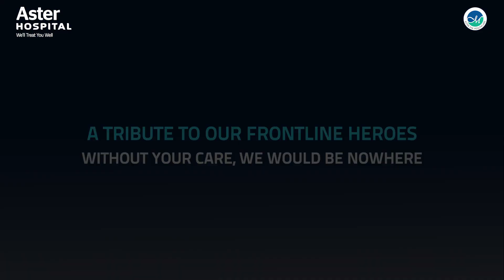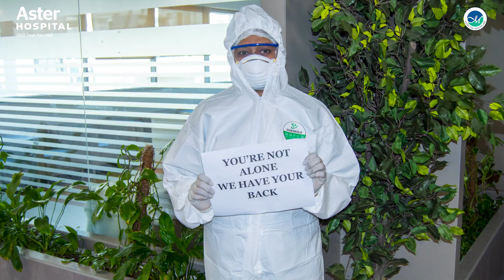Beyond the Call of Duty | Aster Hospitals